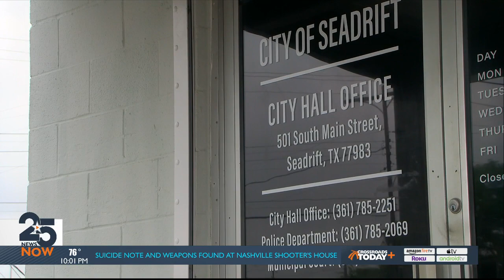Public hearing to discuss defunding local police department